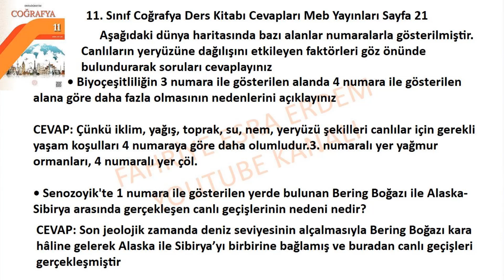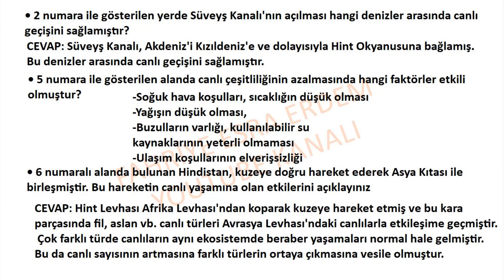11. Sınıf Coğrafya Ders Kitabı Cevapları Meb Yayınları Sayfa 21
11. Sınıf Coğrafya Ders Kitabı Cevapları Meb Yayınları Sayfa 21,
11. Sınıf Coğrafya Ders Kitabı Cevapları,
11. Sınıf Coğrafya Ders Kitabı pdf,
11. Sınıf Coğrafya Ders Kitabı Cevapları Meb Yayınları,
11. Sınıf Coğrafya Ders Kitabı Meb Yayınları pdf,
11. Sınıf Coğrafya Ders Kitabı Cevapları Meb Yayınları,
11. Sınıf Coğrafya Ders Kitabı Meb Yayınları,
11. Sınıf Coğrafya Ders Kitabı Meb Cevapları,
Coğrafya 11. Sınıf Ders Kitabı Cevapları Meb Gün Yayınları,
11. Sınıf Coğrafya Meb Kitabı Cevapları,